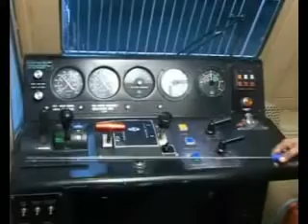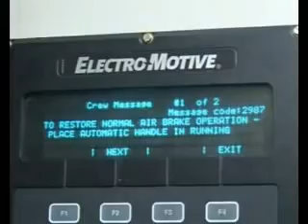TCC recycling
TCC Recycling of WDG4/P4